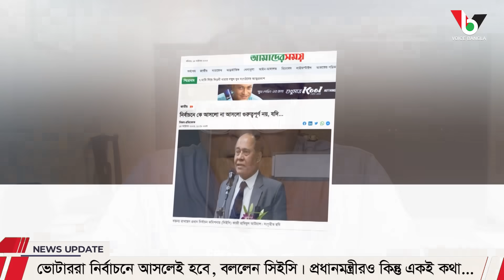ভোটাররা নির্বাচনে আসলেই হবে, বললেন সিইসি, প্রধানমন্ত্রীরও কিন্তু একই কথা... I Mostofa Feroz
ভোটাররা নির্বাচনে আসলেই হবে, বললেন সিইসি, প্রধানমন্ত্রীরও কিন্তু একই কথা... I Mostofa Feroz I Voice Bangla

ভোটাররা নির্বাচনে আসলেই হবে, বললেন সিইসি, প্রধানমন্ত্রীরও কিন্তু একই কথা...

*** ANTI-PIRACY WARNING ***